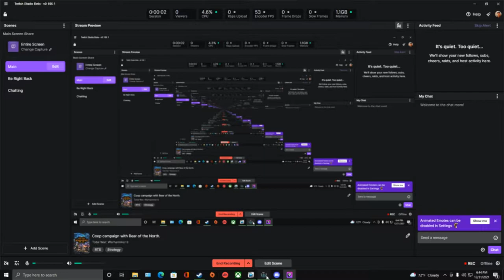Total War Warhammer 2 Coop campaign gameplay Bear of the North and BattleRat.